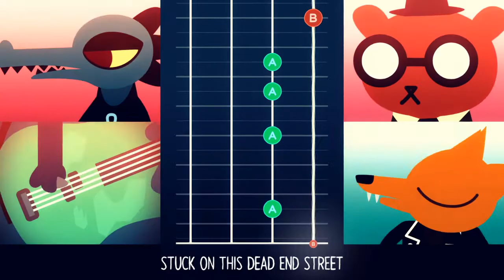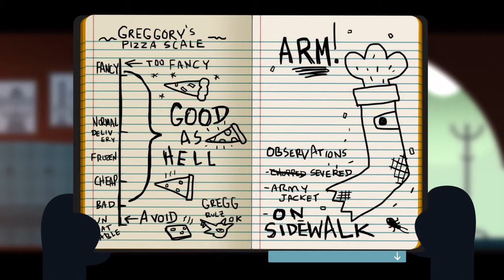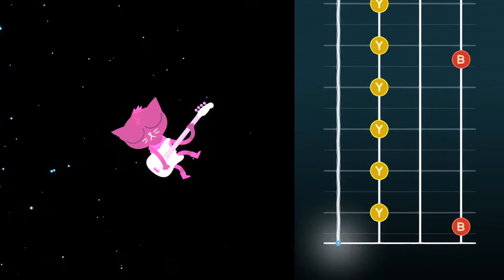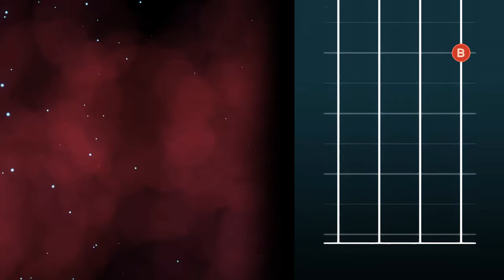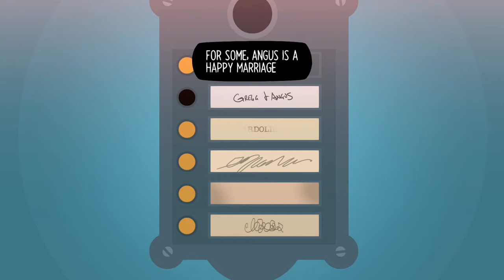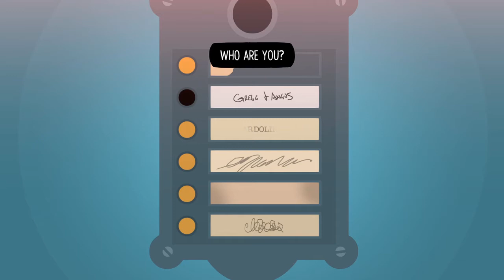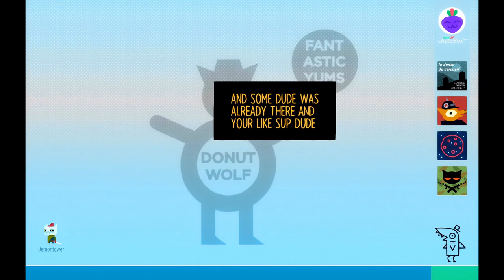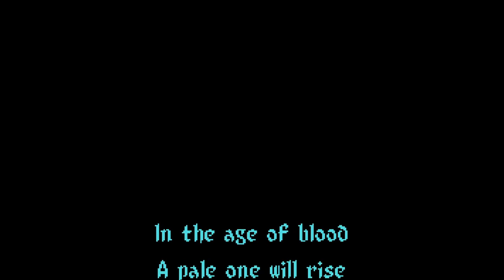Let's Play Night in the Woods Part 2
Part 2: *You are here*

Night in the Woods is published by Finji studios, and Developed by InfiniteFall

Also since the itch.io bundle for Racial Justice and Equality has ended but the root of the problem has not Donate